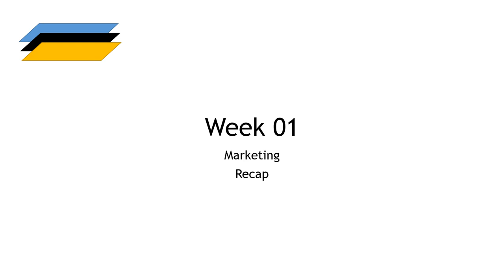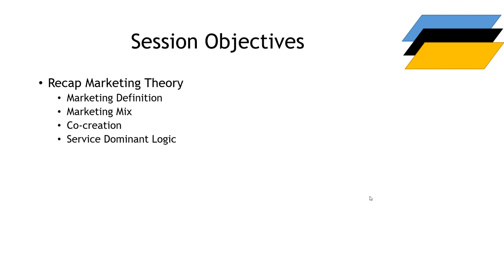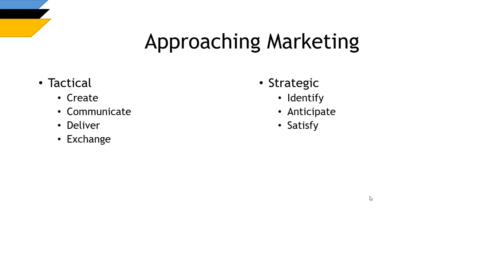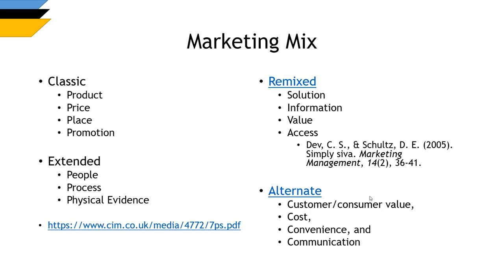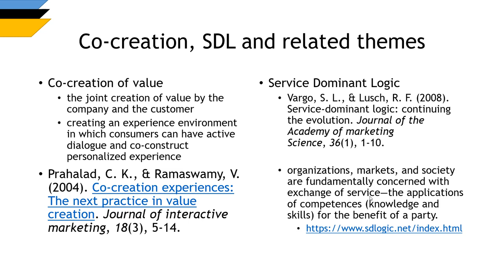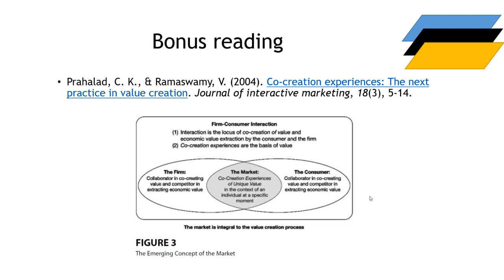Services Marketing Week 01 Marketing Recap